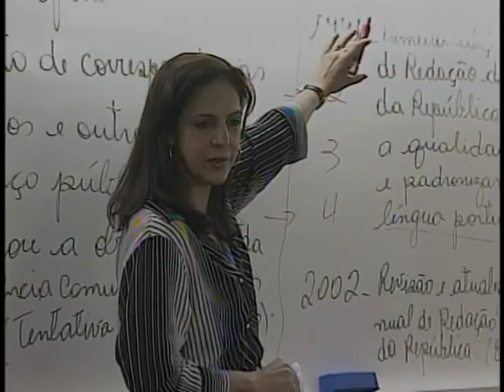Jornal NBR NOTÍCIAS na íntegra - 10 de março